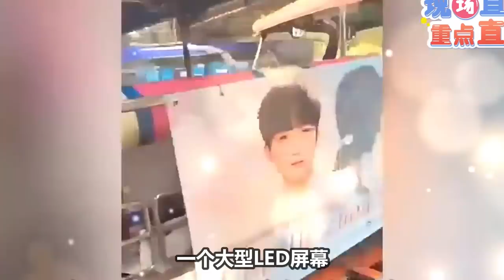【周深】《奔跑吧》大逆袭！周深撕名牌绝地反杀好厉害！泰国录制路透，多国生米应援，这一排海报！这排场好炸裂！